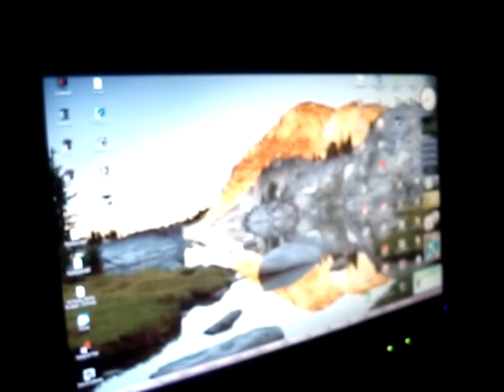CM Storm Mod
Mein CM Storm Mod . ziemlich langweilig aber ich bin zufriedn damit :D
Q9550 @ 3.0 GHz
GTX 285
8 GB RAM
Coolermaster Storm Sniper
Asus P5N- Deluxe
1,7 TB
700 Watt Xigmatek